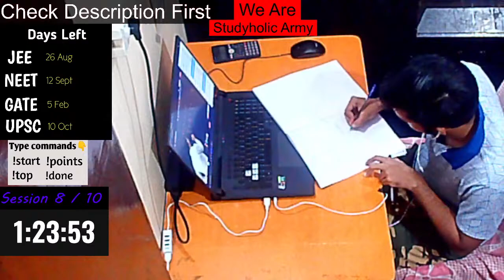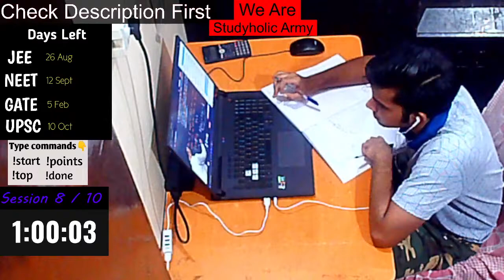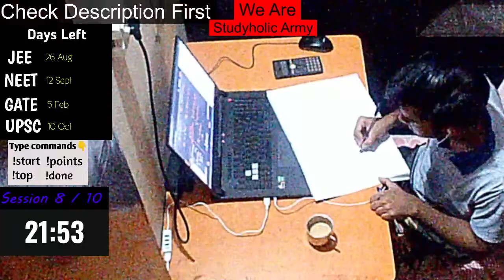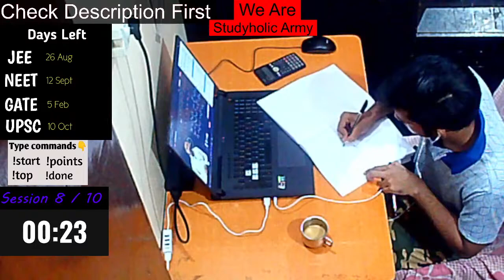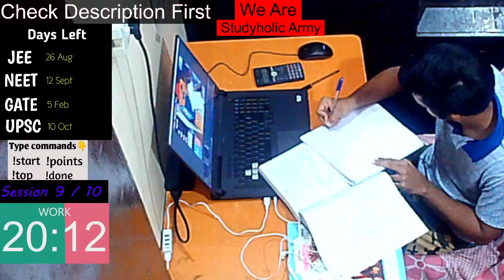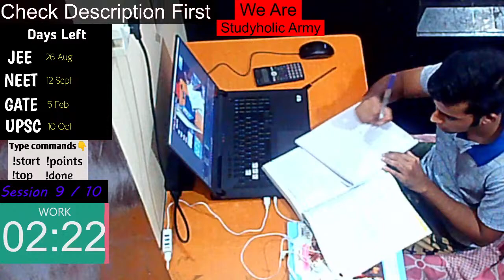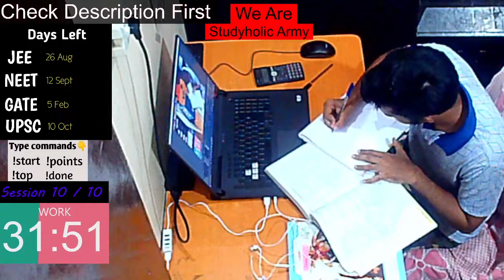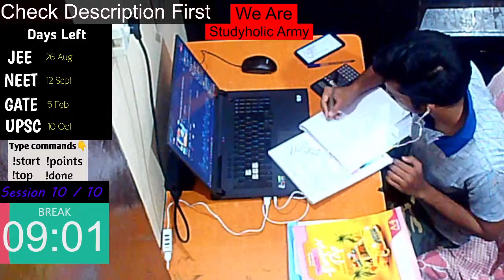12 HOURS STUDY WITH ME👨‍💻 Live Pomodoro Stream Till JEE 2021 / NEET 2021📝| talk in breaks!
Study Session 8 to Session 10
👉Hey, this is a study with me virtual room for especially JEE aspirants and NEET Aspirants.

👉This is a place, where we can study together for long hours without any distraction with 50/10 pomodoro technique(that means 50-minutes focused study with a 10-minute break)

if(You study for 1 hour)
    You will be awarded 60 points💯
NOTE: You will be awarded full 60 points only if you don't put this study stream on background(because streamlabs bot don't count points when you put stream on background)

👉Who can join us?

FAQs❓

🙋‍♂️1. My Name:
Shobhit Pal and My Percentile in JEE MAIN 2019 was 97.24 (BY self-study ONLY)

🙋‍♂️2. Which class you are in:
Currently I am doing B.Tech(3rd Year) from SGSITS Indore in Information Technology branch.
Current pointers in college: 9 CGPA

🙋‍♂️3. What are you preparing for:
I am preparing for GATE 2022 for Higher Studies in Computer Science. Actually, I want to get admission in IIT in M.Tech Programmes.

🙋‍♂️5. Age:
20

🙋‍♂️6. Dream College:
IIT Bombay

🙋‍♂️7. What motivates you to study:
My biggest motivation to study is that I want to give my family a better life.

1. Ishaan Choudhary : 100 ₹
2. Anmol Agarwal : 50 ₹
3. Priya Mishra : 20 ₹

 By Donating here(Thank you so much in advance)💖
💖PhonePe/Googlepay:

📅 12 Hours Study Schedule in Detailed -

for(days = 1; days ≤ 7; days++)
➡Wake Up = 4:00 AM

➡Session 1: 4:30 AM to 5:20 AM + 10 minute break
➡Session 2: 5:30 AM to 6:20 AM + 10 minute break

➡EXERCISE & SHOWER & BREAKFAST = 120 MINUTES

➡Session 3: 8:30 AM to 9:20 AM + 10 minute break
➡Session 4: 9:30 AM to 12:30 PM + 10 minute break

➡LUNCH Break = 30 MINUTES

➡Session 5: 1:00 PM to 1:50 PM + 10 minute break
➡Session 6: 2:00 PM to 2:50 PM + 10 minute break

➡Power Nap😴 = 3:00 PM to 4:00 PM

➡Session 7: 4:00 PM to 6:00 PM + 20 minute break
➡Session 8: 6:20 PM to 7:10 PM + 10 minute break
➡Session 9: 7:20 PM to 8:10 PM + 10 minute break
➡Session 10: 8:20 PM to 9:10 PM + 10 minute break

➡DINNER = 30 MINUTES

➡SLEEP = 10:00 PM to 4:00 AM

We have a chat bot(name Streamlabs) 🤖
!start - When you start your study✍
!points - To know your study points💯[1 hour study = 60 points]
!top - To know list of top 10 students🔝
!done - When you completed your studies✔️
Try this commands on Live Chat

study live
live study
study live with me
study with me live pomodoro
study with me live stream
study along with me
study with me live india
live study with me india
study with me India
study with me live now
neet live study with me
neet study with me
live stream study with me
physics wallah
physicswallah live
ari horesh
​James Scholz